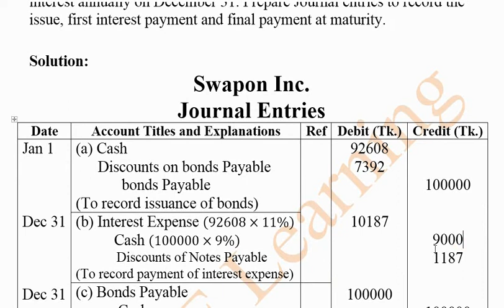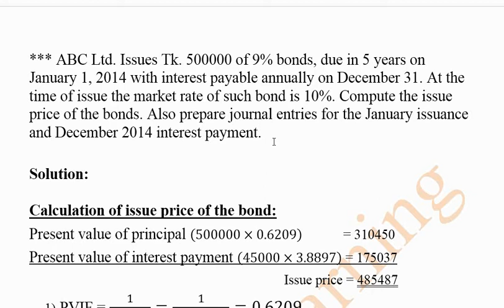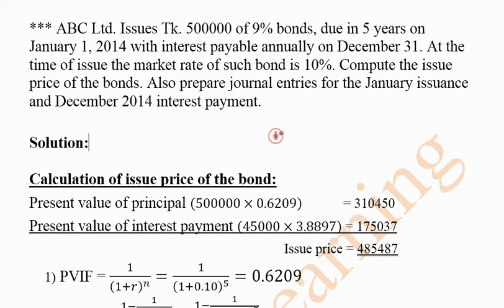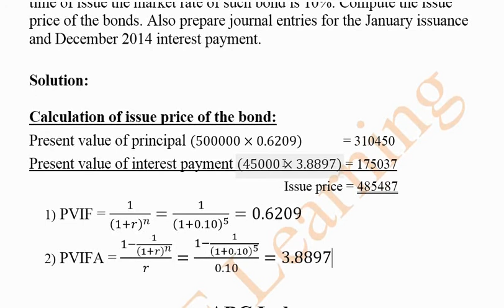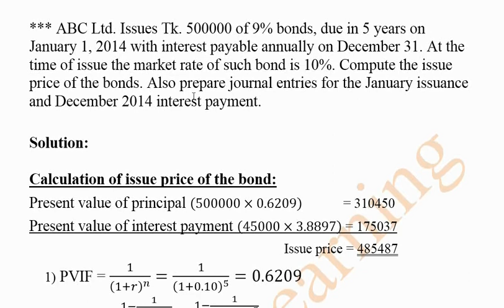Intermediate Accounting Chapter: Accounting for Long Term Liabilities Part 2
Two national university question math solution of the chapter Accounting for Long Term Liabilities.